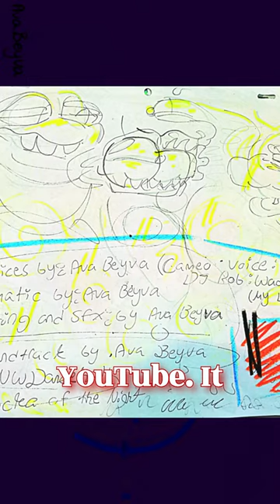Support DON'T GO {Cartoon Film}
TW} Strobe 🌴🟢